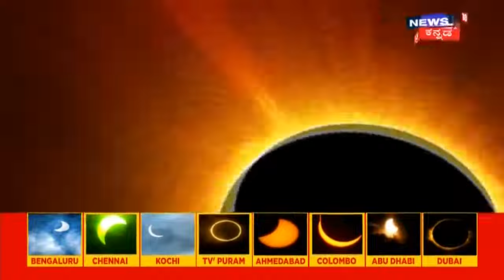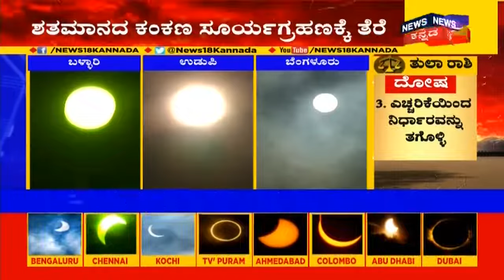Solar Eclipse 2019: ಬೆಂಕಿ ಉಂಗುರ ಸೃಷ್ಟಿಸಿ ಮಾಯವಾದ ಚಂದ್ರ!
ವರ್ಷಗಳ ಬಳಿಕ ಇಂದು ಅಪರೂಪದ ಕಂಕಣ ಸೂರ್ಯಗ್ರಹಣ ಸಂಭವಿಸಿತ್ತು. ಇಡೀ ಜಗತ್ತು ಈ ಪ್ರಕೃತಿ ವಿಸ್ಮಯ ಮತ್ತು ಕೌತುಕತೆಯನ್ನು ಕಣ್ತುಂಬಿಕೊಂಡಿತು. ರಾಜ್ಯದಲ್ಲೂ ಕೂಡ ಕಂಕಣ ಸೂರ್ಯಗ್ರಹಣ ಗೋಚರವಾಯಿತು. ಜನರು ಕಾತರತೆಯಿಂದ ನೋಡಿ ಸಂತಸಪಟ್ಟರು.